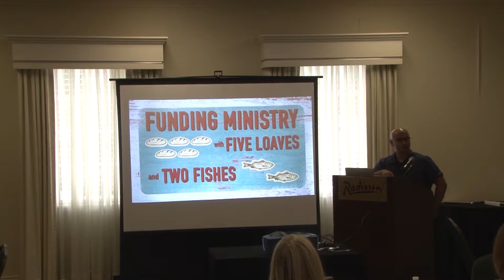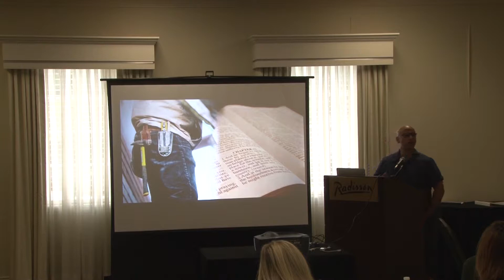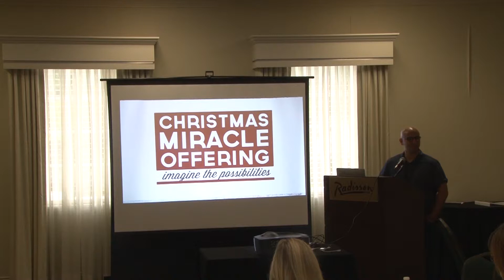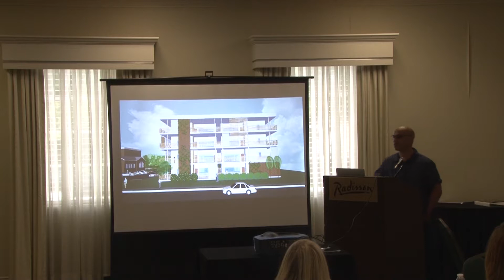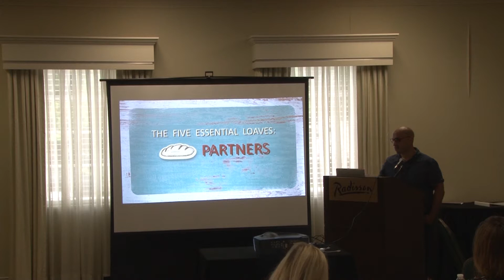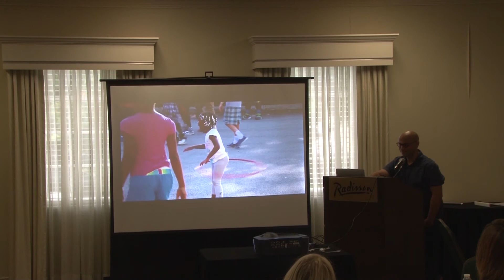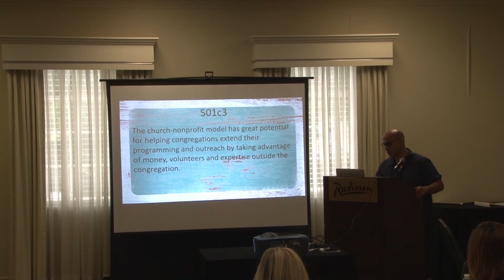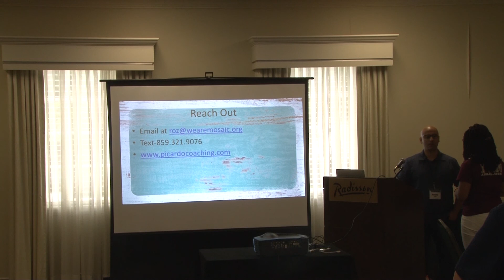Loaves and Fish Ministry with Rosario Picardo